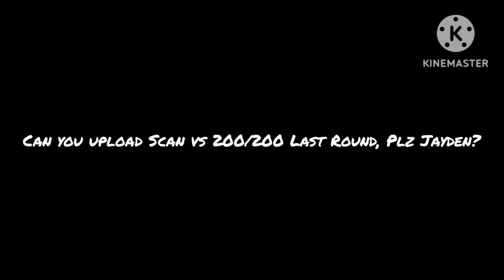A message to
Jayden: Yes!